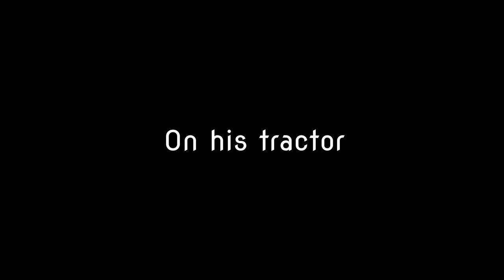Morecambe Bay Walk filmed by 4k Drone with Galloway's Society for the Blind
Organised walk across Morecambe Bay by Galloway's Society for the Blind with 4K footage taken from a drone.

Song featured is called "Water from a Vine Leaf" by William Orbit from the Album "Strange Cargo III"